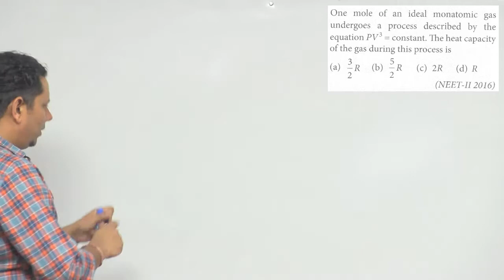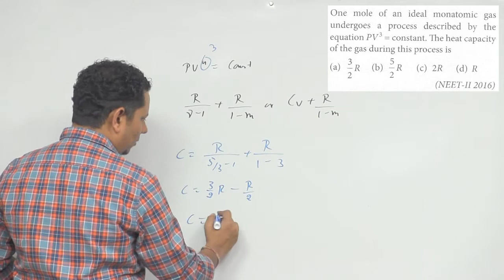One mole of an ideal mono atomic gas undergoes a process described by the equation P V 3=constant.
One mole of an ideal mono atomic gas undergoes a process described by the equation P V 3=constant. The heat capacity of the gas during this process is